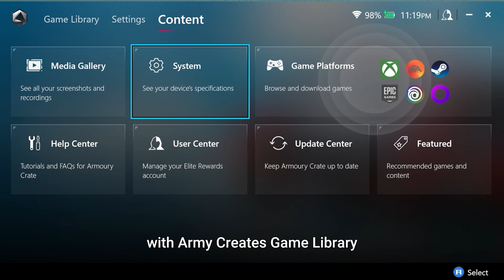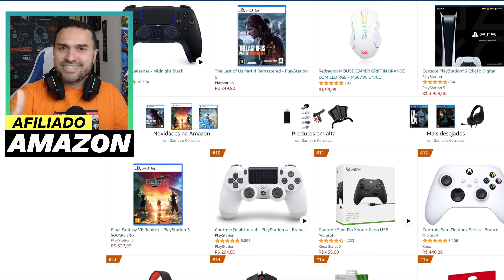ROG ALLY - O PC GAMER PORTÁTIL MAIS COMPLETO DO MUNDO!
LINKS AMAZON BRASIL:

🎁 Confira as ofertas do dia

○ BR ᠁ Portátil ROG Ally
○ BR ᠁ Doc RGB

○ UK / IE ...
○ UK / IE ...
👉 Produto mais  VENDIDO no meu canal:

🎮 Backbone para Android:
⇢ Versão Playstation (Branco)
○ UK / IE ᠁

⇢ Versão Xbox (preto)
○ UK / IE ᠁

🎮 Backbone para Iphone:
⇢ Versão Playstation (Branco)
○ UK / IE ᠁

⇢ Versão Xbox (preto)
○ UK / IE ᠁
Galera, transformei meu Game Portátil ROG ALLY em um Super PC, se liga!!!

✔️Pontos mencionados no vídeo:

- Funcionalidades do Rog Ally Doc Station
- Análise técnica do Rog Ally Doc
- Qual valor do Rog Ally Doc
- Onde encontrar o Rog Ally e o Rog Ally Dock com o melhor preço.
- Como utilizar Rog Ally com o Rog Ally Dock
- Como usar o Rog Ally como um Game Portátil

Da o PLAY e veja com seus próprios olhos do que o ROG ALLY é capaz de fazer!
Espero seu LIKE.😁🕹️

Consoles:
👉 Console PlayStation 5
👉 Headset Pulse 3D Wireless para PlayStation 5
👉 Base De Carregamento Do Dualsense - Padrão - PlayStation 5
👉 Console Nintendo Switch Oled - Branco (recomendável)
👉 Console Xbox Series S
PC
👉 GABINETE MSI MPG GUNGNIR 110R Gaming WHITE
👉 Samsung U32R590 32 polegadas curvo 4 K UHD monitor
👉 MSI Fonte de alimentação para jogos MPG A650GF
👉 Webcam Logitech Premium StreamCam
👉 Corsair Memória de desktop Vengeance RGB Pro 32 GB
👉 WATER COOLER NIX 2 WHITE 240MM ARGB (similar)
👉 Placa mãe MSI MPG AMD B550 Gaming Plus
👉 SSD Crucial P3 Plus 1TB NVMe M.2 2280
👉 Combo de teclado e mouse para jogos sem fio C87 (similar)
👉 Microfone USB
👉 Headset Gamer Sem Fio Logitech G733
👉 Placa de Captura AVerMedia GC513 Live Gamer Portátil 2 Plus
👉 Monitor Gamer 27" FHD,75Hz, HDMI
🌐 Também posto bastante conteúdo aqui 👇

✅ Sobre meu canal:

Alguns me perguntam porque Avatar na Ilha então la vai...

Eu tinha 02 sonhos um deles era de morar na Europa e por uma razão do destino moro em uma Ilha chamada Irlanda, e o outro sonho era de compartilhar essa minha paixão no mundo dos games com vocês. kkk taí Avatar na Ilha.

Ao decorrer dos vídeos tento mostrar um pouco mais de como esse país da Irlanda tem a oferecer para um cara Nerd do game como eu rs.
Um dos meus objetivos  é ajudar todos vocês a tomarem a decisão certa na hora de comprar qualquer produto relacionado ao mundo game (consoles, jogos, acessórios, etc)

Tenho também uma paixão muito grande em jogar jogos de aventura, rpg com muita exploração, corrida enfim que seja divertido para compartilhar com todos vocês em live.